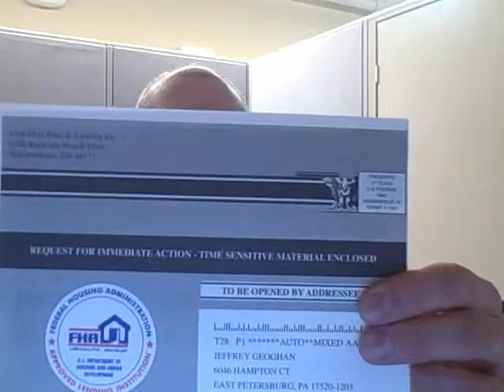"Deceptive" Mortgage Mailings That May Be In Your Home...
Today we take a look about the mailings coming into our homes around the area from mortgage sellers that bear a striking resemblance to an official government mailing, and that purport to offer solutions to homeowners.